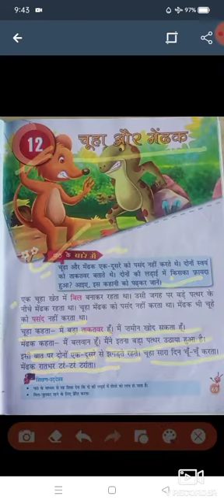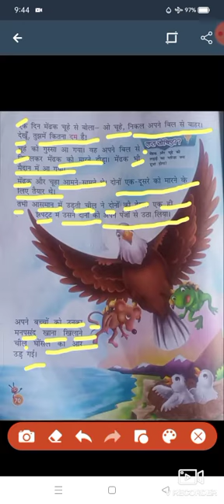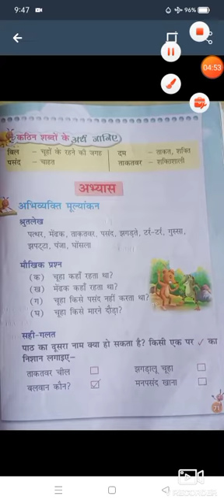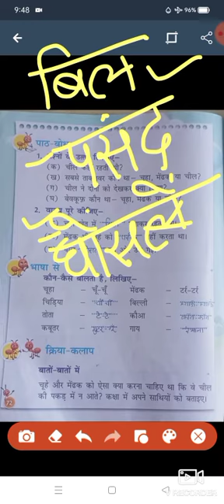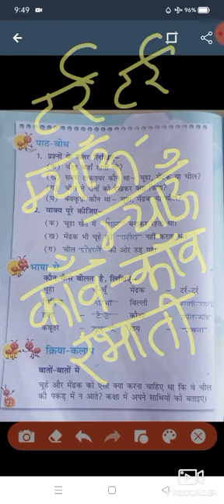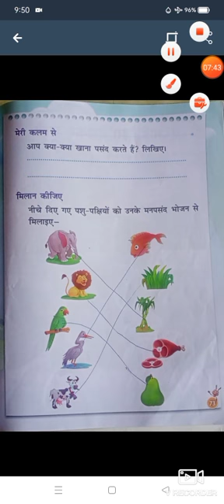Class 1st, Hindi Reader, पाठ 12, चूहा और मेंढकBook explain with book work